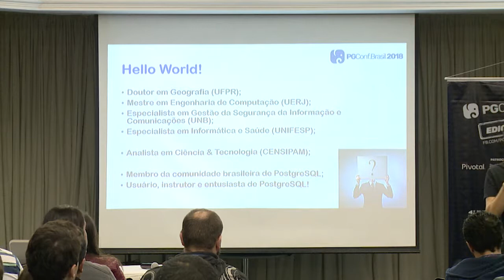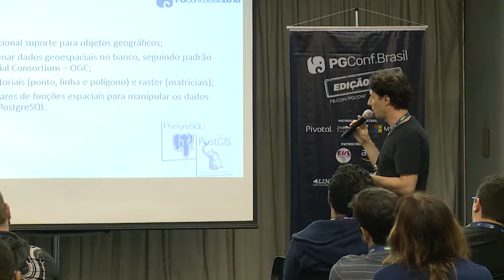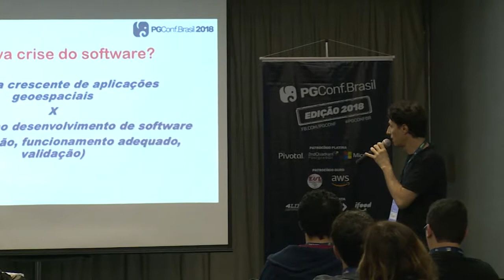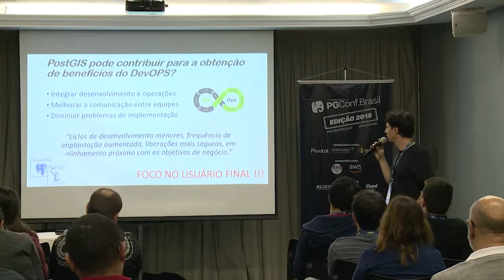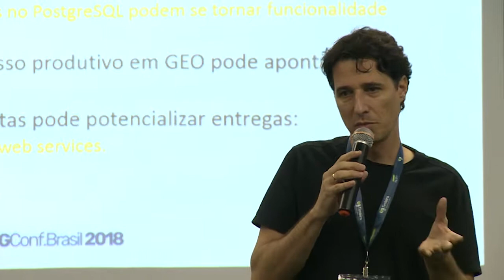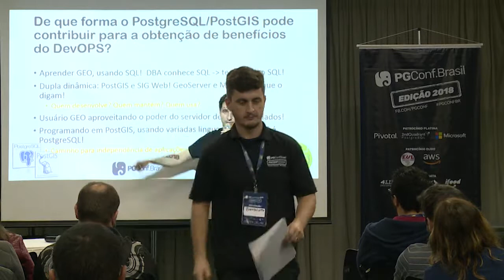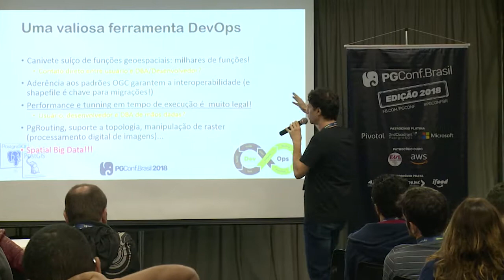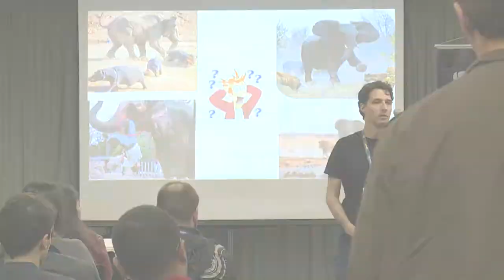PGConf.BRasil - GEO DevOPS ??? !!! PostGIS em amb. col. e prod., por Luis Fernando Bueno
PostGIS é aderente à filosofia cultural do DevOPS? Como o PostGIS pode contribuir para a obtenção de benefícios do DevOPS? Esta palestra abordará o uso do PostGIS no contexto DevOPS, demonstrando que pode ser considerada uma valiosa ferramenta.
DevOps vem sendo apontado como uma tendência tecnológica, que já conquista adeptos em diversas organizações. O conceito baseia-se na premissa de integrar equipes de desenvolvimento e operação, em ambientes cada vez mais colaborativos e integrados, com foco na entrega contínua, observando agilidade, qualidade, estabilidade e a importância para o cliente. Neste sentido, como ficam as aplicações geoespaciais que utilizam banco de dados PostgreSQL/PostGIS? PostGIS é aderente à filosofia cultural do DevOPS? PostGIS pode ser adotado por equipes que desempenham práticas DevOPS? De que forma o PostgreSQL/PostGIS pode contribuir para a obtenção de benefícios do DevOPS? Esta palestra abordará o uso do PostGIS no contexto de DevOPS, demonstrando que esta extensão para dados espaciais pode ser considerada uma valiosa ferramenta.